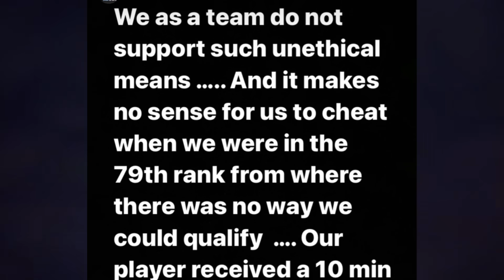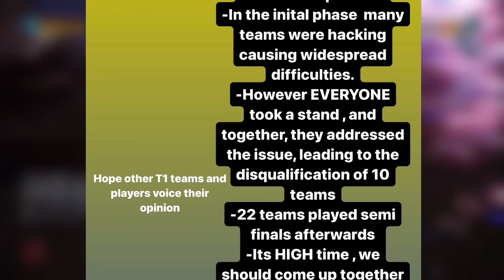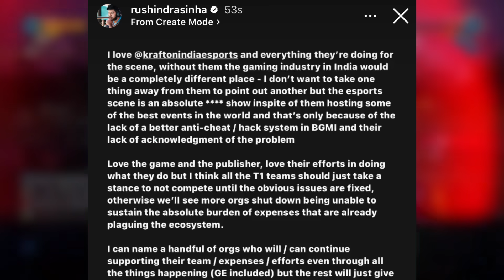New Player made a BIG MISTAKE?😳 All ANGRY Reply🥵Clutchgod,Jonathan,Snax,GodLike,SouL,8bit goldy😯Bgmi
00:00 - BIG MISTAKE Caught Live in BGMI, Cheating?
00:26 - SouL Aman Shocked by New Player Gameplay, Suspicious?
01:02 - GodLike Jonathan Live Reply on New Player CHeating?
01:26 - Neyoo & Jonathan Gaming Reaction
02:10 - New Player made this BIG MISTAKE
02:50 - Suspicious Clip 1, Exposed?
03:15 - BGMI Player Suspicious Clip 2
03:37 - Suspicious Clip 3, Revealed?
04:07 - Everyone SHocked by this
04:38 - Snax Gaming Angry Reply to CHeating?
05:13 - Clutchgod Very ANGRY Reply
05:40 - All ANgry Reply, Saumraj & Global Esports
06:16 - BMPS 2023 Grand Finals Top 16 Teams
06:37 - GodLike Jelly Golden Reaction Caught on Camera
06:53 - Goldy Bhai on S8uL New Deal
07:30 - BGMI PLayer Akop Revealed this
08:00 - New Announcement Soon